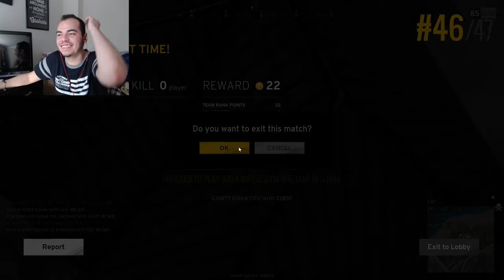[EN] [PC] DO THEY KNOW THINGS? Lets find out... (Part 3)